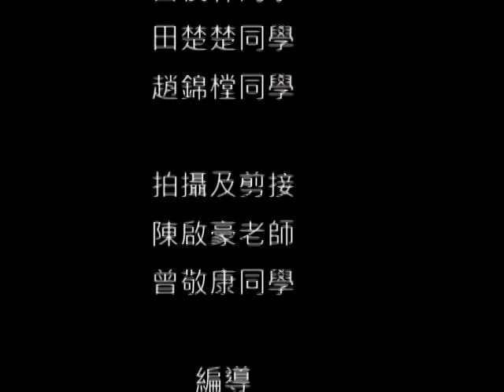加拿大神召會嘉智中學：我進步了(搞笑版）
2010年開學禮
首播